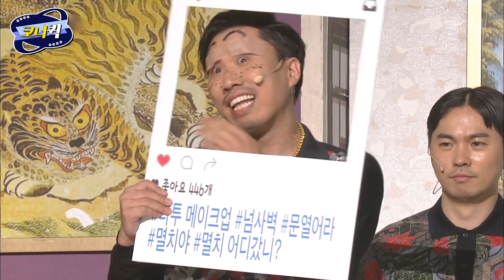[크큭티비] 넘사벽 : 막냉이 멸치 이창호 컴백~! | ep.849-851 | KBS 방송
▶출연자정보: 이창호, 곽범, 송영길, 정태호, 이문재, 송재인, 이창윤, 조충현
▶회차정보:
849회 (*2016년 06월 05일 방영)
850회 (*2016년 06월 12일 방영)
851회 (*2016년 06월 19일 방영)